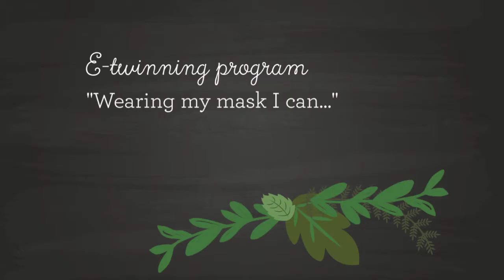Ο θεός Διόνυσος και οι πειρατές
E-twinning program "Wearing my mask I can..."
10ο Νηπιαγωγείο Νεάπολης
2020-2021